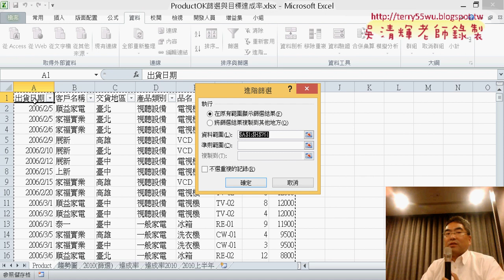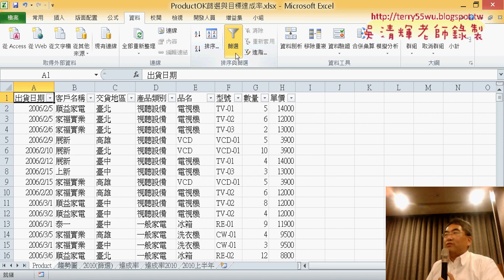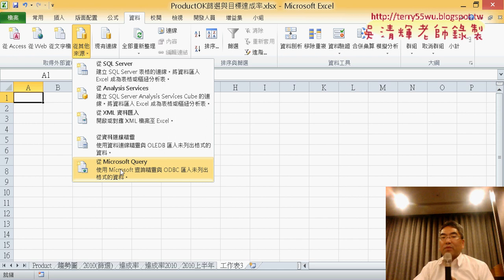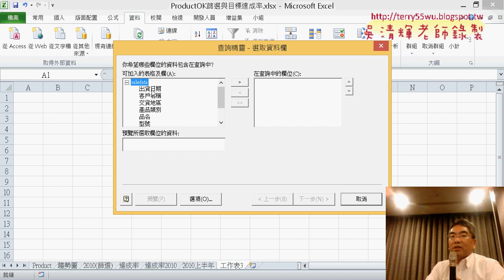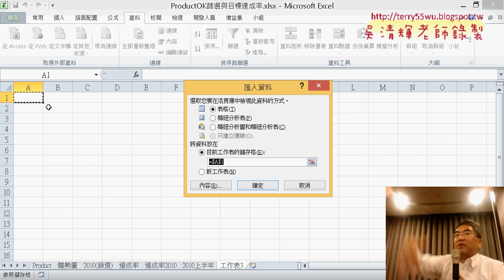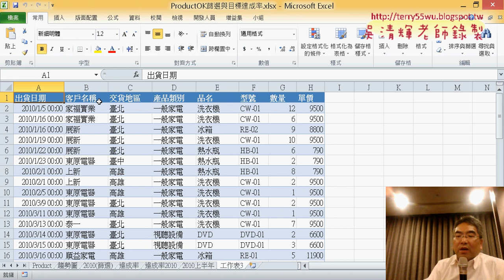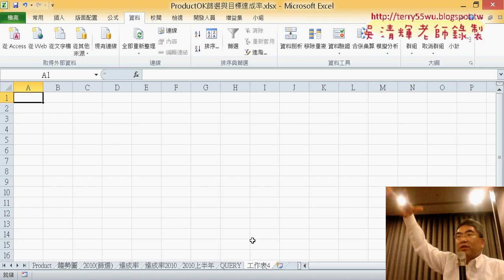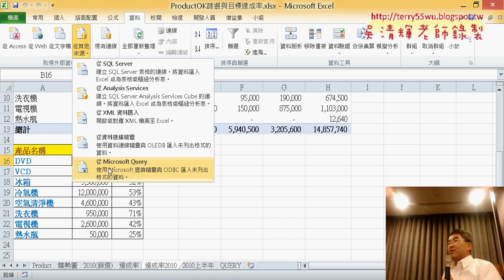16 利用從Microsoft Query出貨日期下條件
上課內容：
01_入門班重點回顧與PC硬體零件銷貨系統分析
02_PC硬體零件銷貨系統分析定義名稱
03_用VLOOKUP與轉INDEX函數說明
04_客戶與商品資料查詢
05_橫向欄位增加用COLUMN函數
06_12問題一到六解說
07_將問題2製作為分裂圓形圖
08_問題3製作百分比堆疊直條圖
09_問題07到問題12解說
10_用VBA一鍵清除與輸出公式
11_用Range物件清除
12_將TXT文字檔與ACCESS匯入到Excel中
14_用走勢圖繪製產品銷售成長或衰退趨勢
15_利用篩選查出2010上半年
16_利用從Microsoft Query出貨日期下條件
17_GETPIVOTDATA取資料與計算目標達成率
18_錄製樞紐巨集與程式修改
19_用樞紐分割工作表與自動化

學習目標
?1 認識樞紐分析表與資料正規化
2 建立樞紐分析表
3 新增及移除樞紐分析表的欄位
4 調整樞紐分析表的欄位
5 設定樞紐分析表的篩選欄位
6 更新樞紐分析表
7 改變資料欄位的摘要方式
8 美化樞紐分析表
9 繪製樞紐分析圖
10利用交叉篩選器來做交叉分析
11VBA一鍵完成所有工作

上課用書：
即學即用！超簡單的Excel樞鈕分析：數據整理快又有效！
作者： Kitami Akiko
譯者： 吳嘉芳
出版社：旗標
出版日期：2016/08/05
定價：450元

吳老師  106/11/16